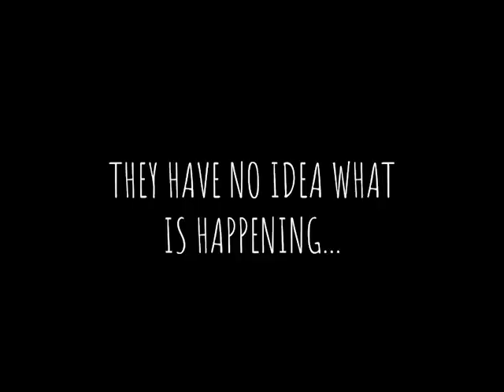The Bris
Following its sell-out seasons in 2021 and 2022, Tenuous Link Productions is bringing back the show the Advertiser called 'cheesy...clever and... a whole lot of fun...One of the better Fringe shows...' Buy your tickets